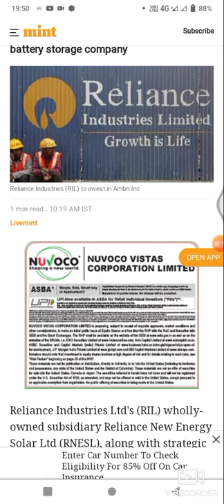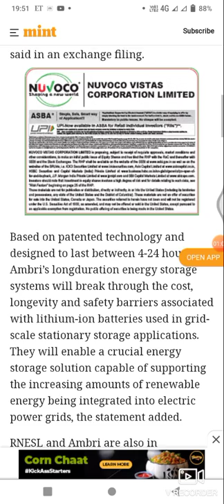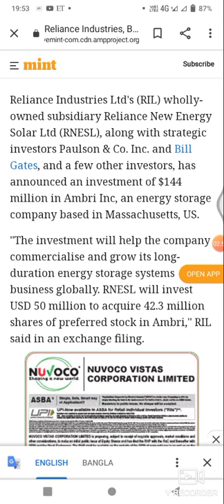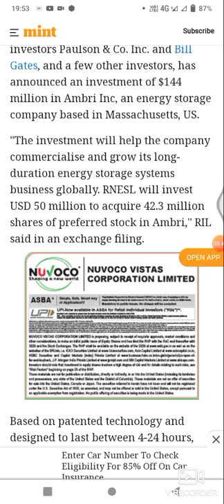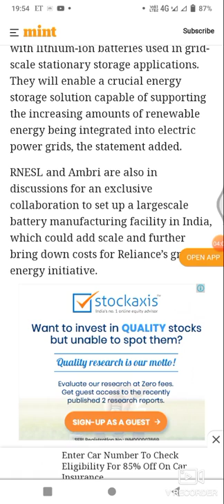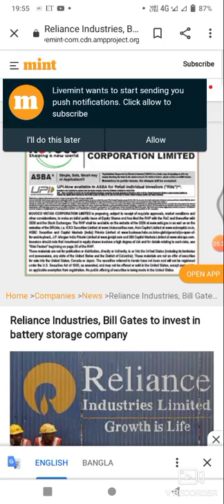US की कंपनी AMBRI में निवेश करेगी Reliance Industries| EV Battery Tech in India by Guaranteed Stocks